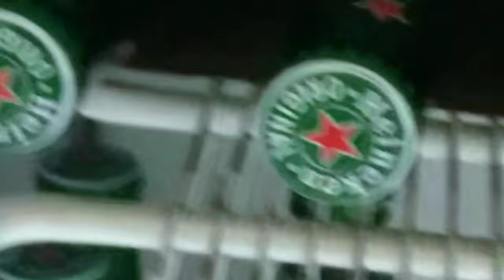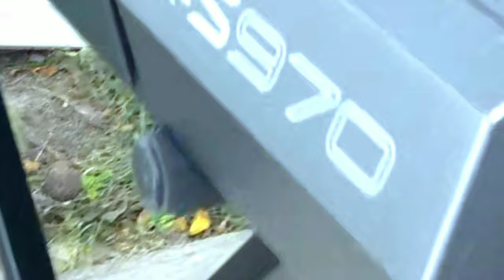BEEF LEG Roast Beef Barbecue with are Band let's Rock and Lum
Beef Leg Roast Beef Barbecue with are Band NUME BARN NAH, and LAO  NEW  WAY Hello friends Sabaidee in this video we got one cow leg to roast inviting all our friends to come and join us big party lots of singing and dancing enjoy eating barbecue all through the long weekend the party will continue throughout Sunday thank you for being here please  enjoy the video a please like share comment